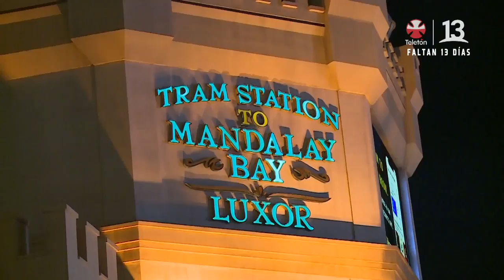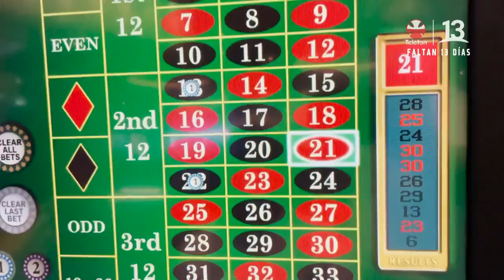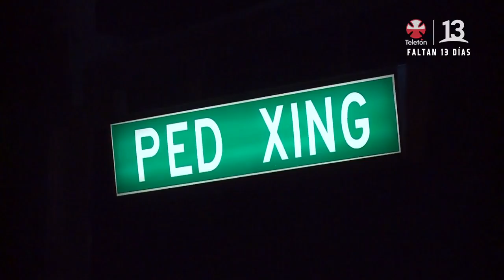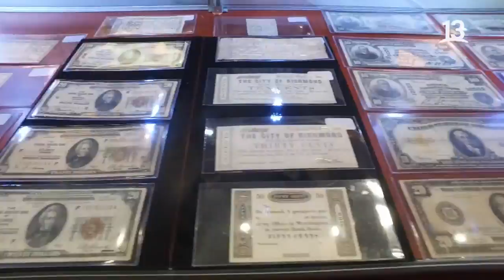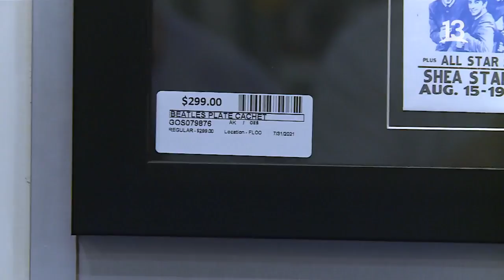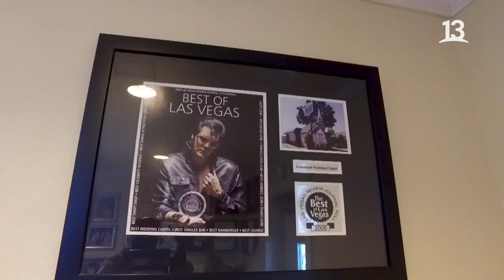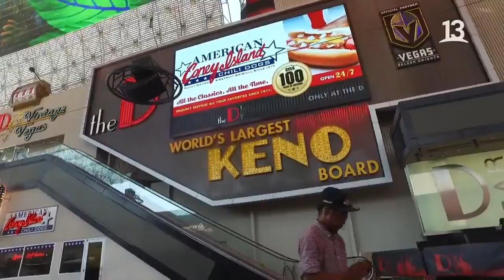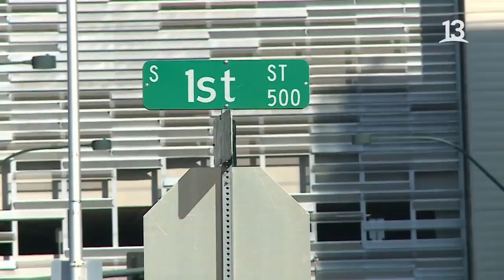City Tour en Las Vegas, Canal 13.